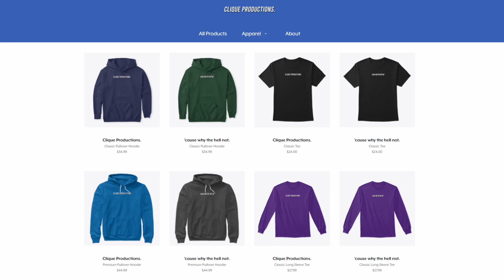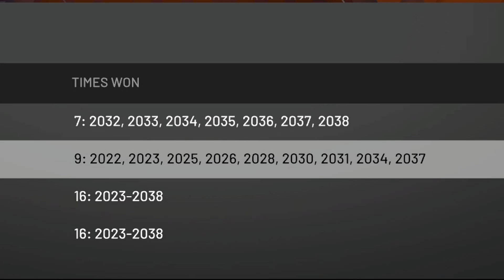What If LeBron James & Michael Jordan Were On The SAME TEAM? | NBA 2K20 Teammates Career Simulation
LeBron James & Michael Jordan have grown to become two names that you practically can't even say without the other being brought up in conversation. Recently Jordan's name has been even more frequently mentioned in the news due to his Last Dance documentary airing on ESPN, and as a result LeBron himself said that he feels him & Mike would've worked pretty well together. Granted, I don't really think anybody's gonna question the LeBron guy on this one, but nonetheless, it sparked the interest of several major publications and now myself to capitalize on this quote. So... how would a team actually perform if it was led by LeBron & Mike for the entirety of their careers? Well I guess you can watch the video now, unless it's currently running on your screen and I'm currently just distracting you which probably isn't the best thing